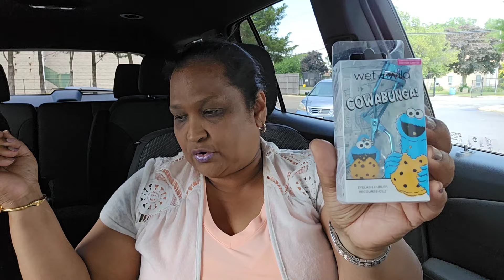DOLLAR TREE COWABUNGA ME WANT COOKIE. YOU GOT IT SESAME STREET GIVEAWAY. HAUL OF A LIFETIME.